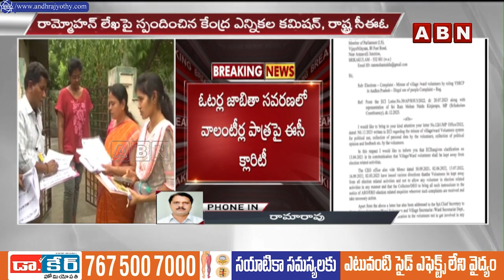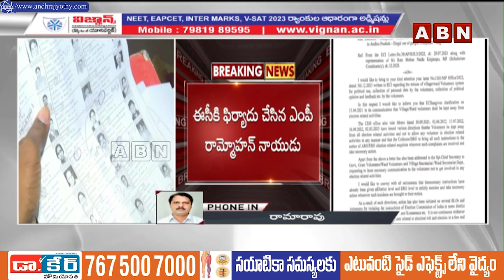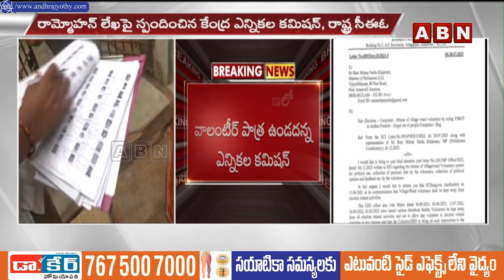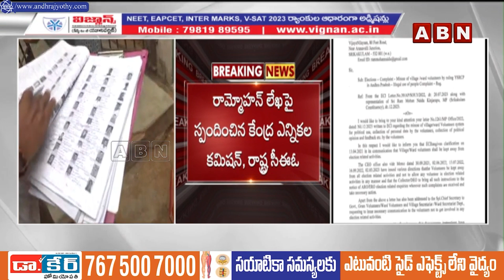జగన్ కు షాక్..వాలంటీర్ల వ్యవస్థ పై ఈసీ ఫైర్ || Volunteer || EC fire on Jagan Govt || ABN Telugu